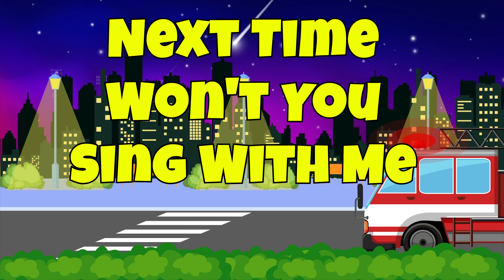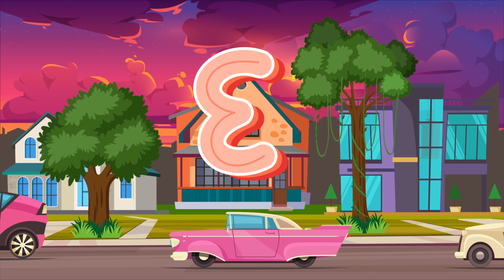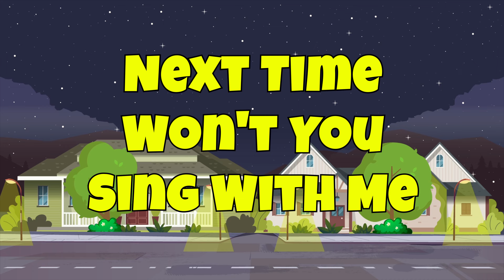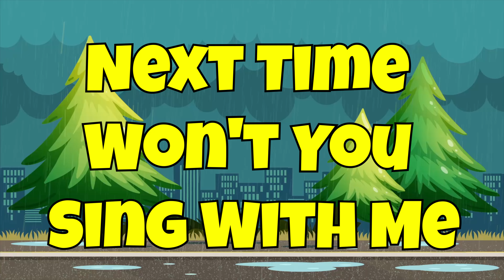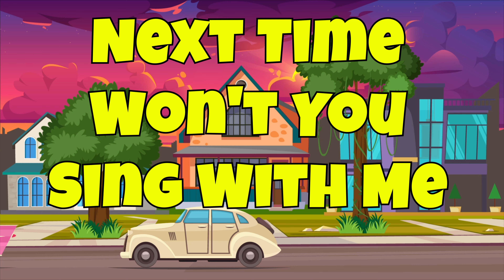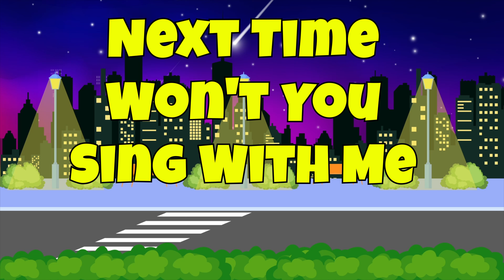Phonics Song for Toddlers - ABC Song - ABC Alphabet Song for Children - ABC Phonics Song - ABC Songs